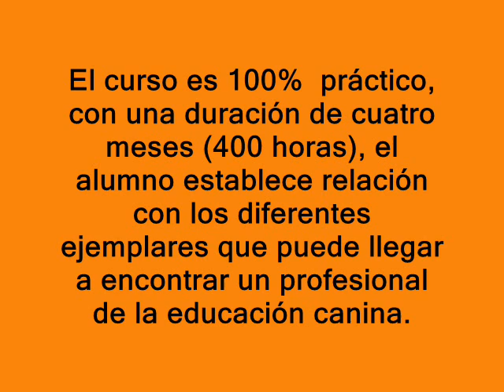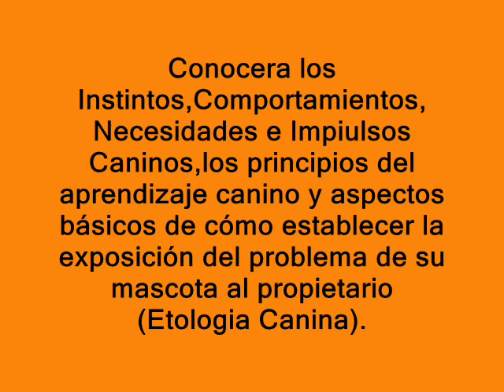EDUCADOR CANINO y ADIESTRAMIENTO ETOLCANIN GUIPUZCOA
El curso es 100%  práctico, con una duración de cuatro meses, el alumno establece relación con los diferentes ejemplares que puede llegar a encontrar un profesional de la educación canina, trato con el animal, y aspectos básicos de cómo establecer  la exposición del problema de su mascota al propietario.